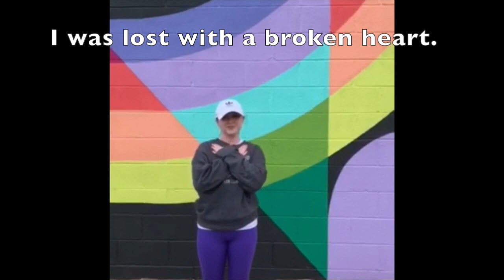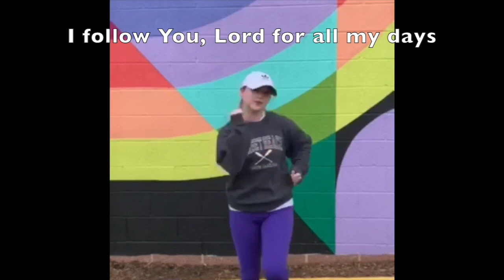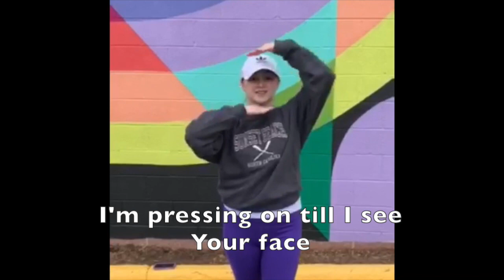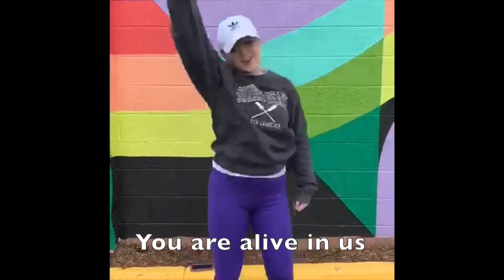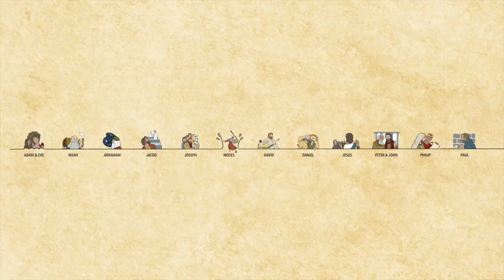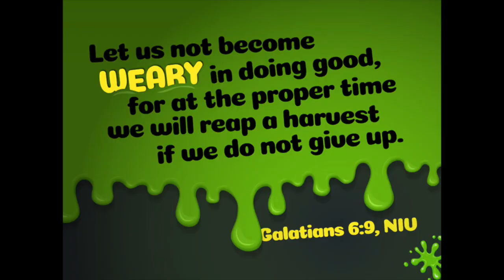KidZone Elementary School Lesson May 24th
Here is the KidZone lesson for the Elementary school students for May 24th.

If you are looking for a Church or Children's Ministry to be a part of, check out for more information.